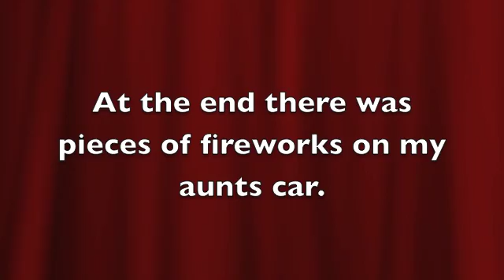Wellsburg Daze Fireworks part 2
Wellsburg Daze Fireworks 1